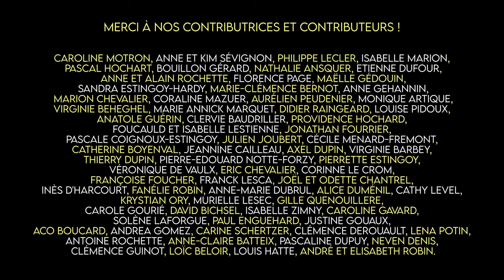Sweet Poppins - Singin' in the Storm (Clip Officiel)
SWEET POPPINS
Juliette Chevalier
Pauline Corbaz
Katell Dupin
Cécile d'Harcourt

Arthur David - Mendori

Assistante réalisation
Marine Le Nours

Miyuda

Arrangement
Cécile Thébaud

Danseuses et danseurs de Swingin' in the Rennes
Maela Castel
Hélène Heyraud
Karine Zeisler
François Gibert
Jean Michel Marne
Kevin Jordao
Clément Duménil

MERCI

A toute l'équipe du Ciné Roch de Guémené-sur-scorff et en particulier Clara Thabard pour l'accueil,

À nos figurantes et figurants,

Aux entreprises La Spiruline de Julie et PAM Agencement Menuiserie pour leur soutien,

Et à nos contributrices et contributeurs Hello Asso !

"Singin' in the Storm"
Medley Comédies Musicales avec des extraits de :
- Singin’ in the rain (Nacio Herb Brown, Arthur Freed)
- Over the rainbow (Harold Arlen, Herbert Stothart, Edgar Yipsel Harburg)
- Somewhere (Leonard Bernstein, Stephen Sondheim)
- Someday my prince will come (Frank Churchill, Larry Morey)
- My favorite things (Richard Rodgers, Oscar Hammerstein II)
- Mack The Knife (Kurt Weill, Bertolt Brecht)
- New york New york (John Kander, Fred Ebb)
- Cheek to cheek (Irving Berlin)
- I could have danced all night (Frederick Loewe, Alan Jay Lerner)